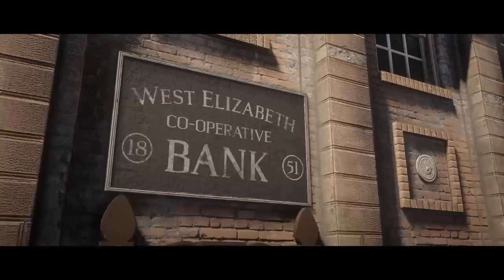Red Dead Redemption 2 End of the first part of the epilogue